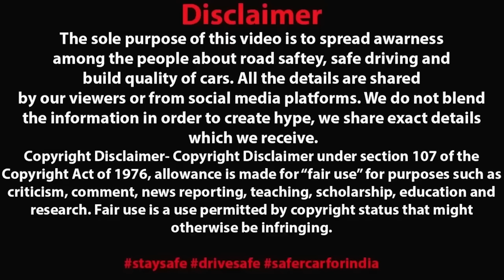TATA & MARUTI 😱 SMALL MISTAKE BY NEXON DRIVER & THIS HAPPENED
Recommended Dashcam